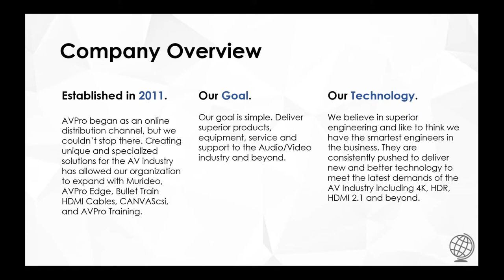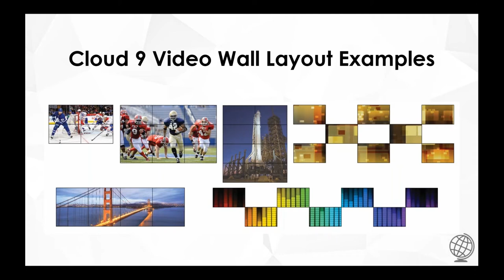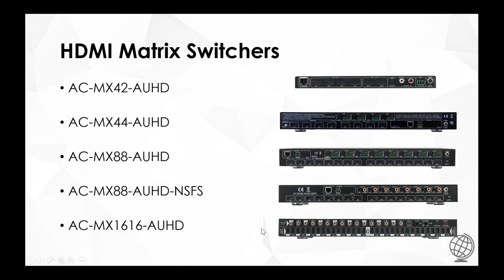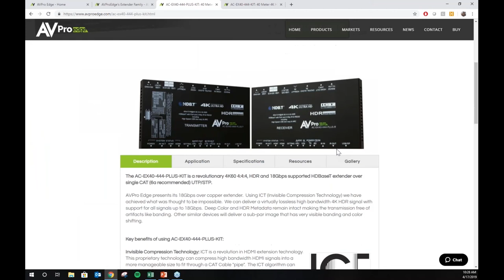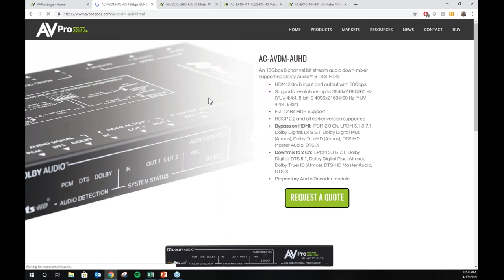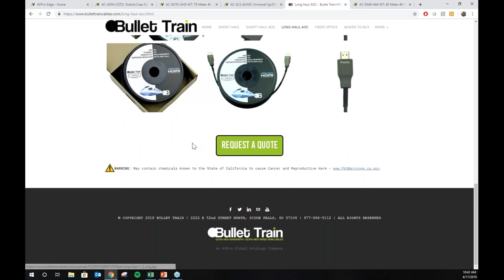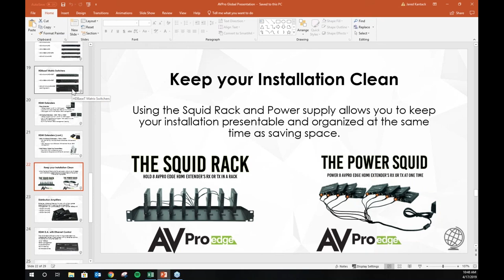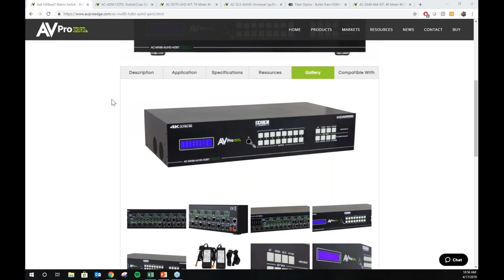AVPro Edge new products webinar 2019-17-04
Recording of AVPro Edge new products webinar 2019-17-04